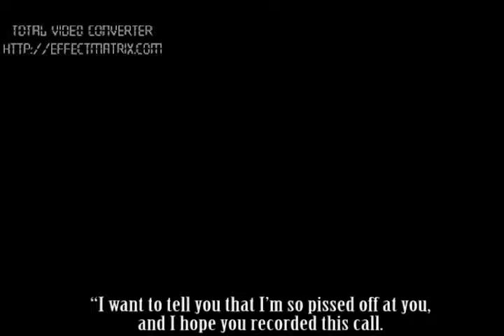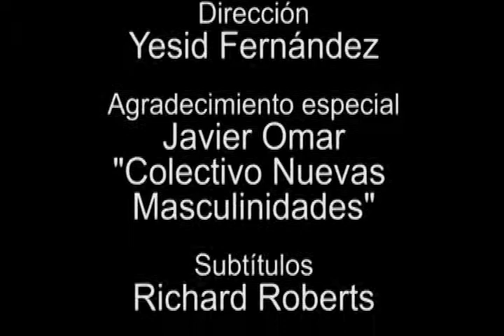Nuevas Masculinidades inglés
Este video, simplemente pretende provocar reacciones frente al tema de las Nuevas Masculinidades. No es más que un material de inicio para promover un debate con las personas y organizaciones con quienes trabajamos. Acá su versión en inglés.